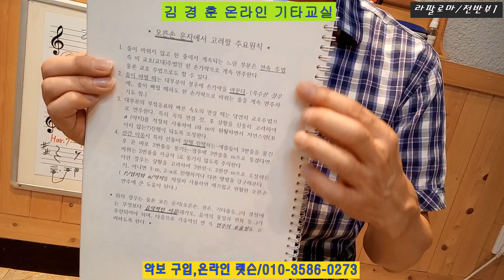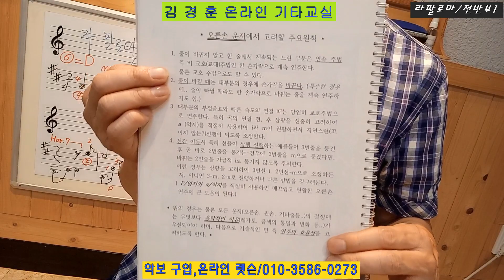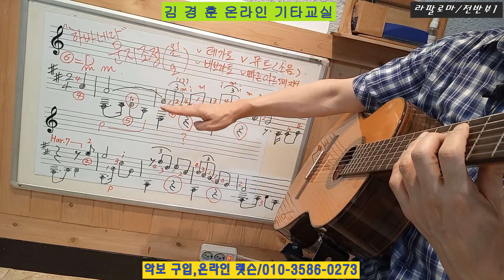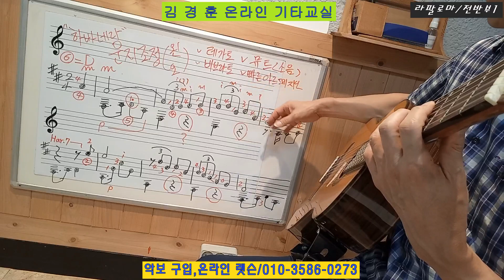라 팔로마/ La paloma * 김쌤 기따라 (온라인 기타교실) 상급반 강의 중에서~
( 초중급 레벨 / 혼자 연주 즐기기 / 345곡 수록 )

( 중상급 레벨 / 동아리 혹은 밴드 / 합주 )

🌿🍀 김경훈 기타교실/ 김쌤 기따라 🍀🌿